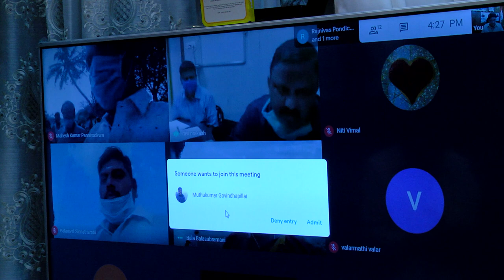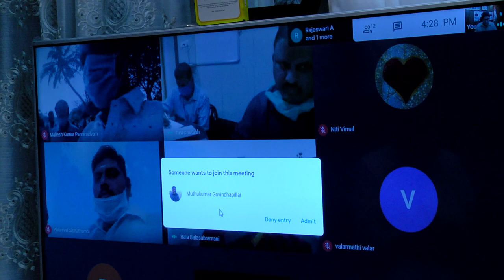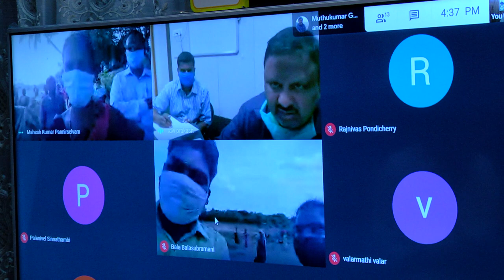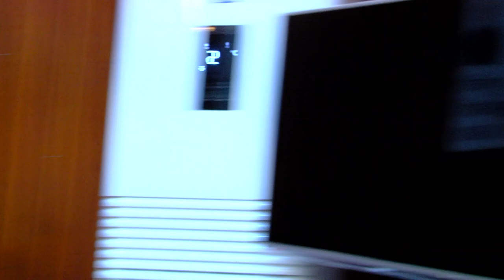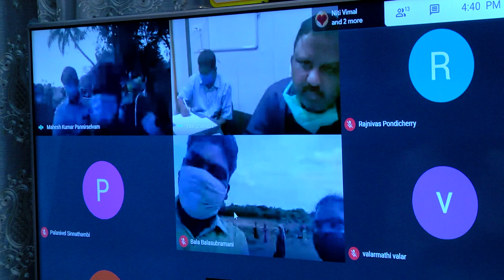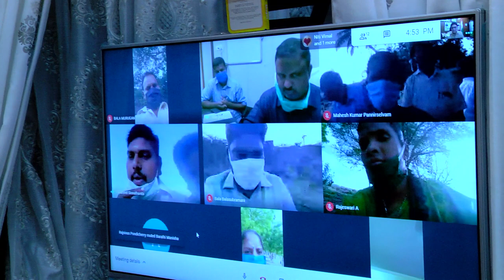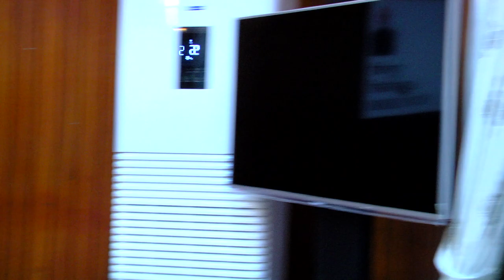Dr. Kiran Bedi interacts with MGNREGA Workers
Dr. Kiran Bedi held an online interaction with beneficiaries of MGNREGA at Puducherry. This is the full video of the program.